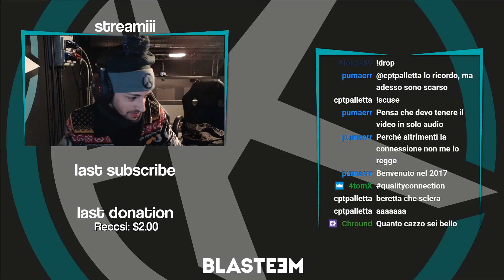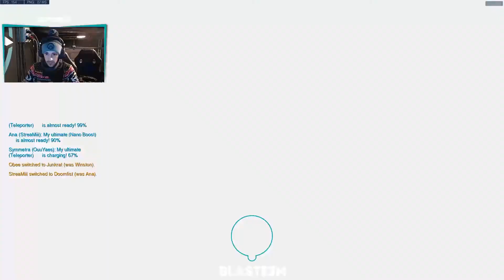Team EPOK | Best of Twitch #2 - Il ritorno del Capitano su Twitch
Dopo tanto tempo, si ritorna a streammare, e chi meglio del nostro capitano per cominciare?
Se poi lo mettiamo in coppia con un Beretta incazzato è ancora meglio..